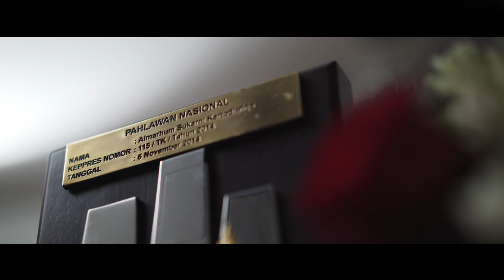Teaser Episode 1 - Sukarni Kartodiwirjo Memajukan Proklamasi Indonesia 72 Jam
Teaser to Episode 1 of Youtube Digital Talkshow -
Hero-Themed Project - Sukarni Kartodiwirjo
Sukarni Kartodiwirjo, 2014 acknowledged Indonesia National Hero was born in Blitar, East Java Indonesia. He is a youth movement groundbreaker. A history to tell.
Sukarni Kartodiwirjo, Pahlawan Nasional Indonesia yang diberikan pengakuan resminya pada tahun 2014, lahir di kota Blitar, Jawa Timur, Indonesia. Dia adalah pelopor pergerakan kaum muda Indonesia.
Sebuah sejarah untuk diceritakan.
Emalia Iragiliati Sukarni Lukman is his youngest daughter.
This Project is in collaboration with INILO Production
Executive Producer :
Dr.Emalia Iragiliati Sukarni Lukman, M.Pd.
Project Director & Host :
INILO Production - Cinematography - Editor :
Episode 1 Setting :
Hotel Tugu Malang -